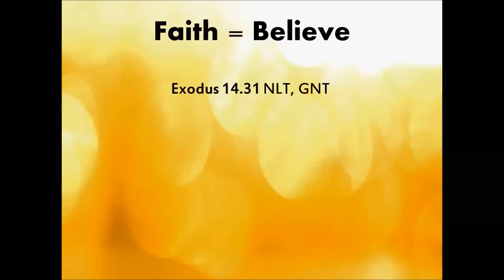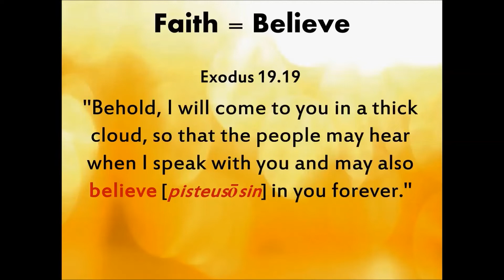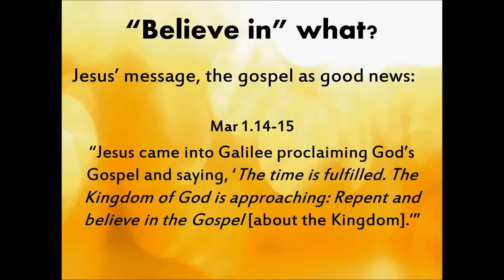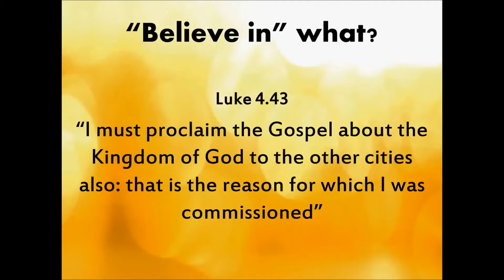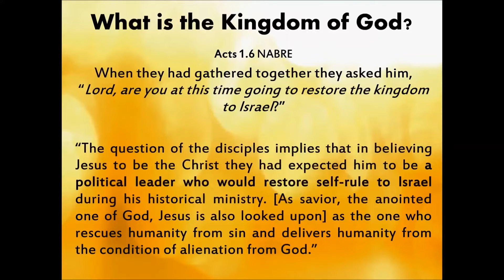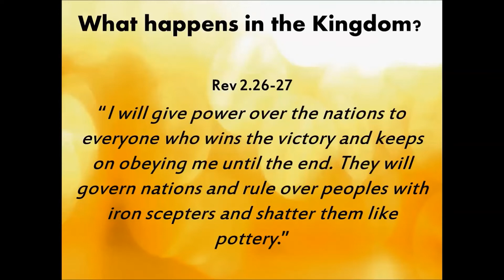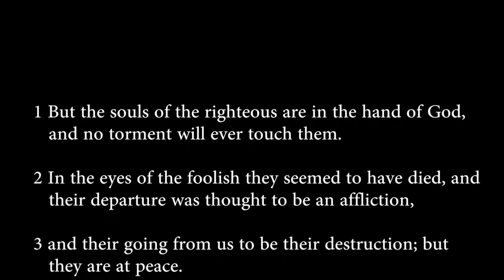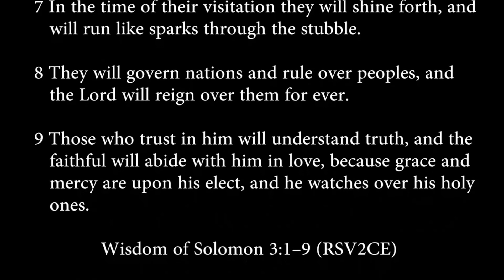Believe on Jesus or the Faith of Jesus?